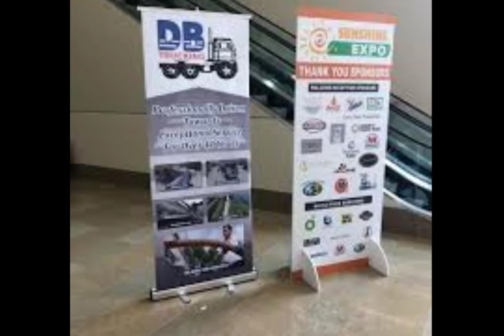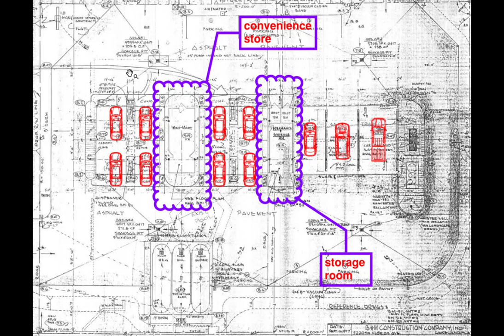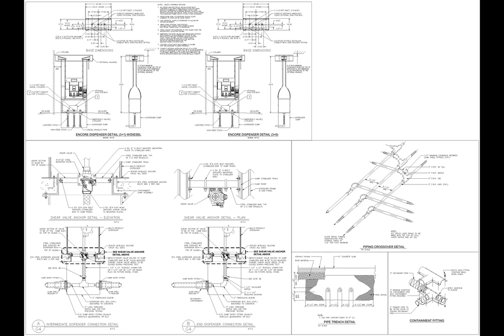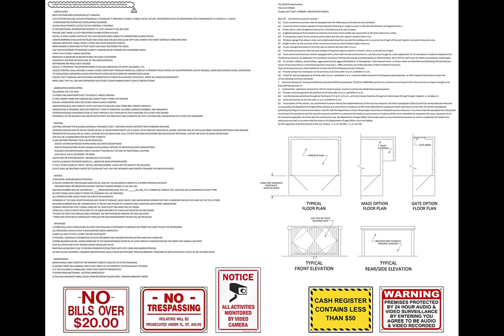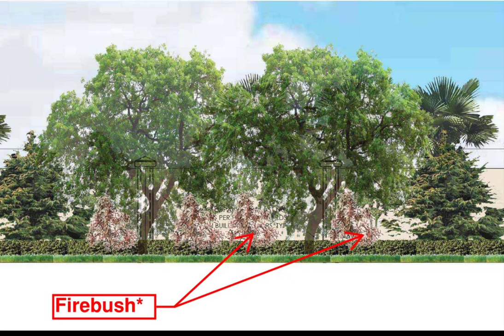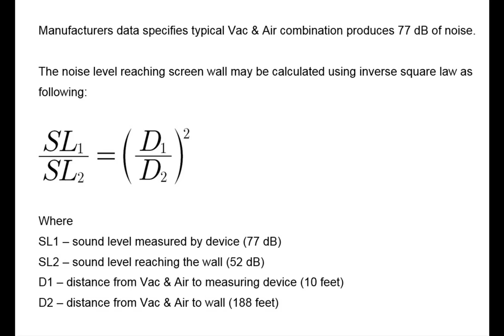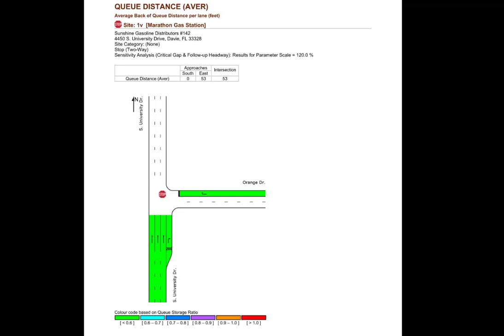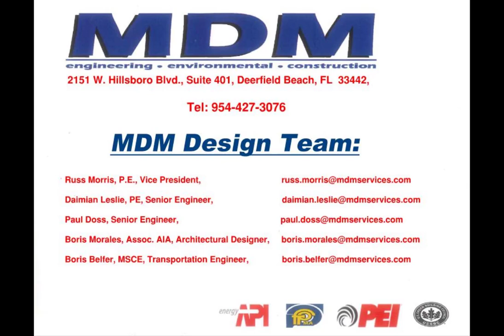Marathon Gas Station at 4450 S. University Drive, Davie, FL 33328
Public Participation Presentation for Sunshine Gasoline Distributors, Inc. Marathon Gas Station at 4450 S. University Drive, Davie, FL 33328